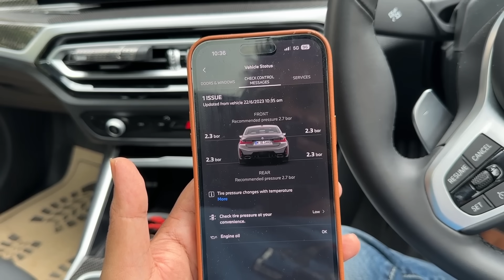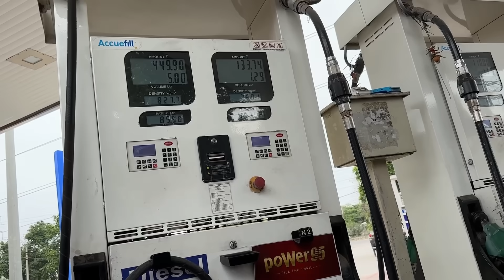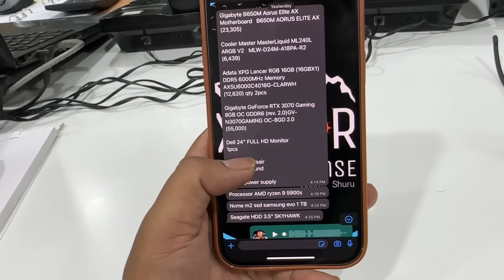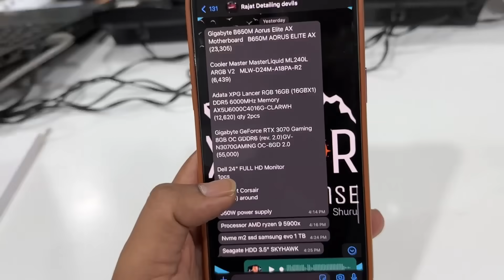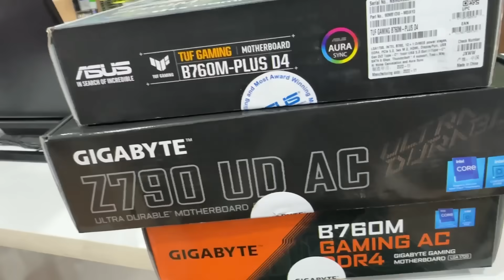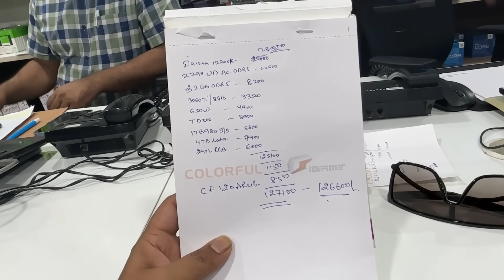My Most Expensive Gaming Setup Ever | Lakho Lag Gaye Isme 😱| ExploreTheUnseen2.0